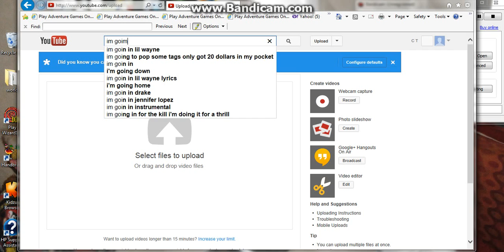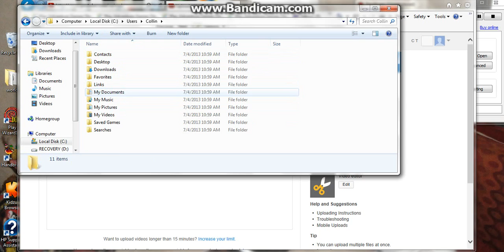How to upload a youtube video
I'm going to show u how to upload a video on youtube on windows 7.